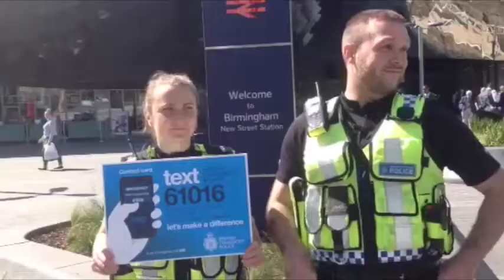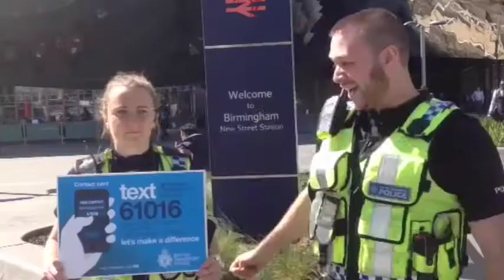Champions League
We're ready for the Champions League - are you?